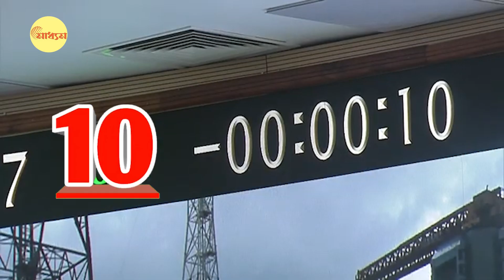Chandrayaan 3: বাঙালির বিজ্ঞানীর চোখে চন্দ্রযান-৩ দেখবে চাঁদের মাটি | Bangla News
Chandrayaan 3: Chandrayaan 3 will see the soil of the moon in the eyes of a Bengali scientist

চার বছর আগের ব্যর্থতাকে দূরে সরিয়ে চন্দ্রযান তিন এখন সাফল্যের সঙ্গে পৃথিবীর কক্ষপথে!
পৃথিবীকে পাঁচবার প্রদক্ষিণ করে আগামী ৫ অগাস্ট সে পাড়ি দেবে চাঁদের কক্ষপথে। এরপর আরও পাঁচবার চাঁদের কক্ষপথে ঘুরপাক। বড় থেকে ছোট হতে আসা কক্ষপথে। ২৩/২৪ অগাস্ট চন্দ্রযান তিনের নামার কথা চাঁদের দক্ষিণ মেরুতে। যে অংশটা সাধারণত ঢাকা থাকে আলোহীনতার কারণে। সেখানে বিক্রম আর প্রজ্ঞান নামবে চাঁদে। ঘুরে দেখবে, চাঁদের পিঠ। কিন্তু দেখবে কি করে? চন্দ্রযানের চোখের দায়িত্বে রয়েছেন একজন বাঙালি!  নাম অনুজ নন্দী, বাড়ি উত্তর দিনাজপুর জেলার ইসলামপুরের আশ্রমপাড়ায়।
চন্দযানের চোখ অর্থাৎ ক্যামেরার দায়িত্ব আছেন বাঙালি বিজ্ঞানী অনুজ নন্দী।